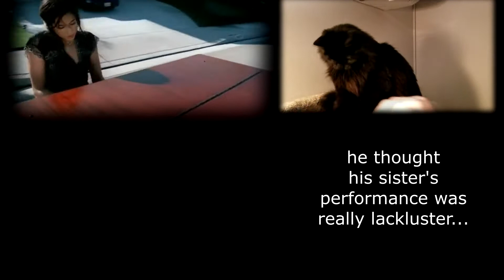A Thousand Miles - Vanessa Carlton // Guitar Cover, with Cat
I haven't seen this kind of cover of A Thousand Miles yet, so my goal was to play the exact electric guitar parts on the studio version of the song as close as possible to the recording.  It's hard to hear in a couple places, but this is my take on that layer.  My cat Darman guest stars.

Standard tuning.

Played on a customized Fender Strat through a Blackstar ID:Core amp.

From our Rock Academy program, in downtown Issaquah, Washington, the area's oldest teen and adult rock band program